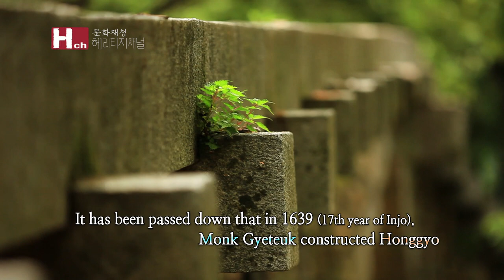[TV ZONE] The Beauty of Exquisite Curves, Heungguksa, Yeosu, Honggyo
Honggyo of Heungguksa, Yeosu (Treasure No. 563)
Jungheung-dong, Yeosu, Jeollanam-do

It has been passed down that in 1639 (17th year of Injo), Monk Gyeteuk constructed Honggyo. 11.8m long and 5.5m high, among all the rainbow-arched bridges discovered so far, it is the longest and tallest.
There are 86 rectangular granite stones stacked together to support its weight. In the middle of the bridge, there are two dragon heads, which chase away the demons and wish good fortune on those who cross, carved on either side.